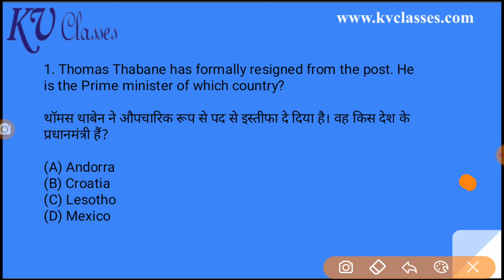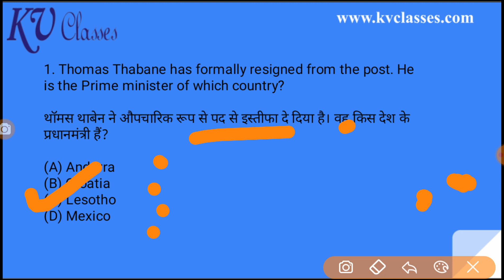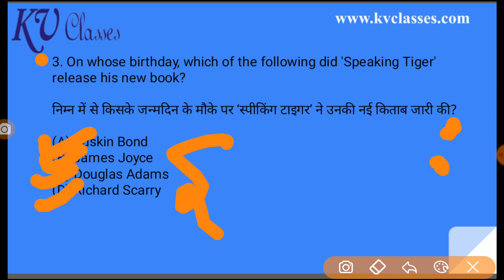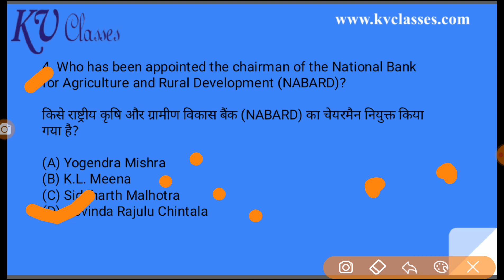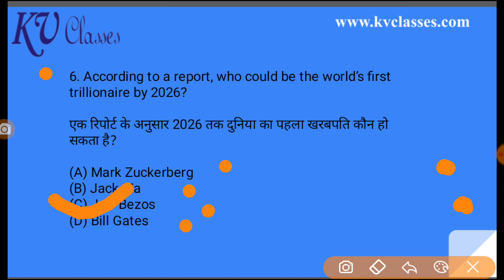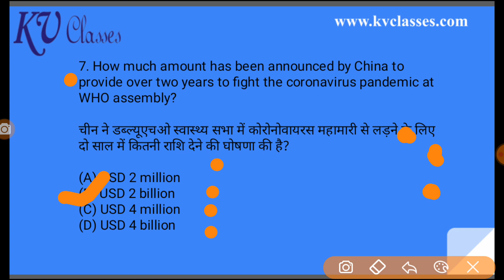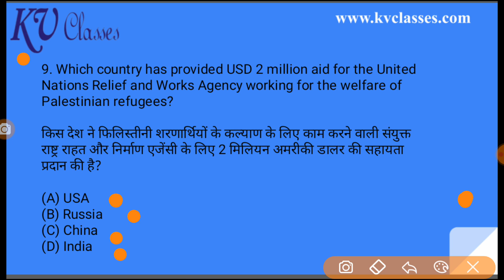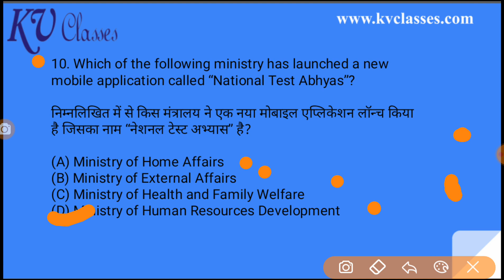22 May 2020 Current Affairs | Daily Current Affairs | Current Affairs In Hindi by Alia Mishra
22 May 2020 Current Affairs.

दोस्तो,

आप Daily Current Affairs टेस्ट को आप App पे Timing के साथ दे सकते है. तो अभी KV Classes App Download करे.

Watch - GK Trick in Hindi For SSC RRB ,NTPC, RAILWAY GROUP D, BSSC, VDO, UPSSC, UPTET, HSSC, BIHAR POLICE

500 One Liner Physics Questions For RRB NTPC | Railway Group D

250 Most Important GK: RRB NTPC 2019| PDF Download